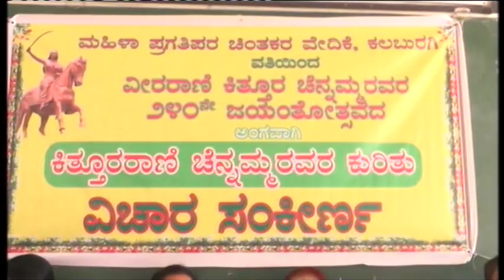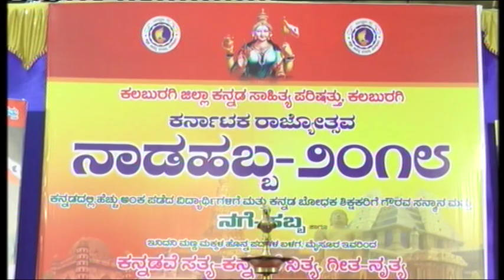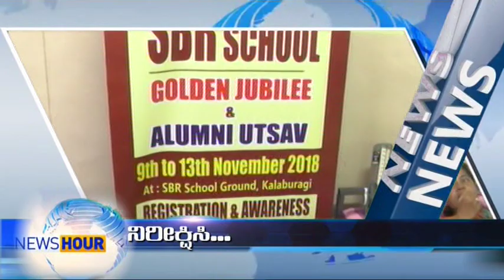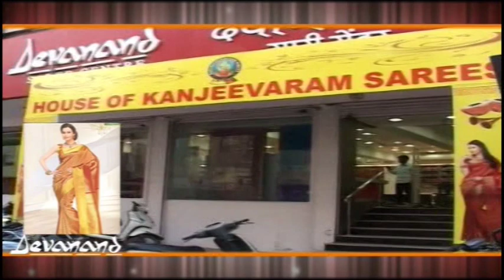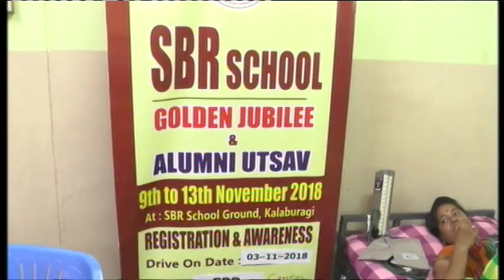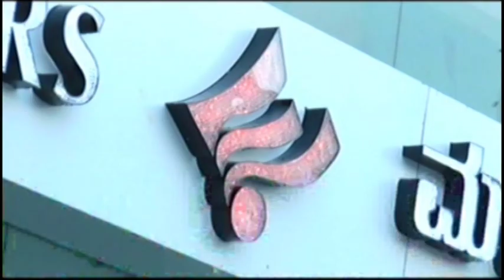IN GULBARGA NEWS 03 NAVOMBER 2018